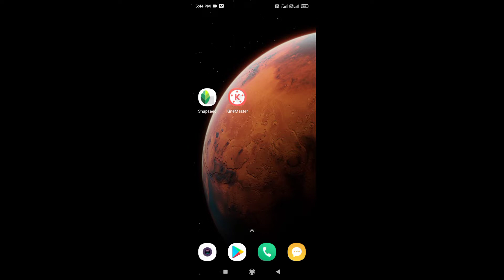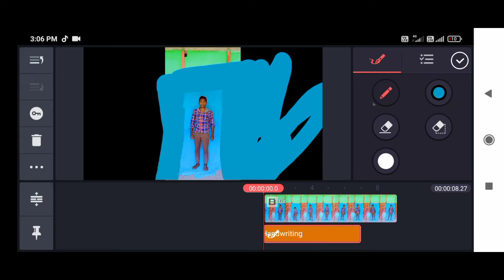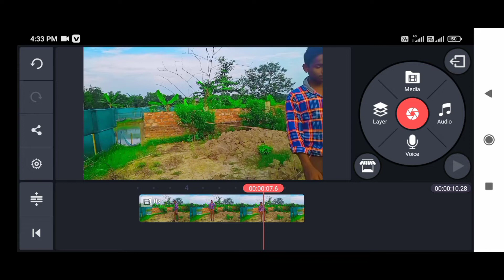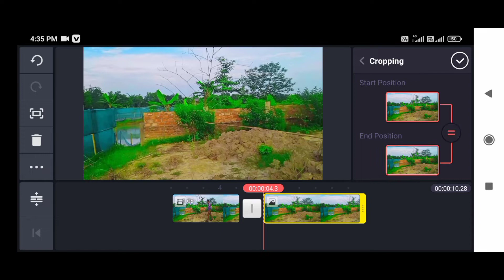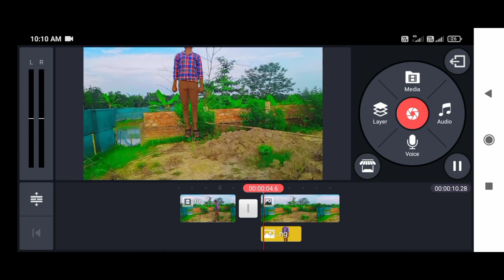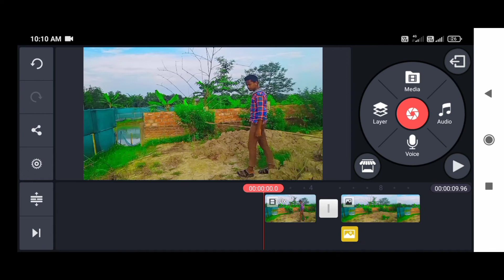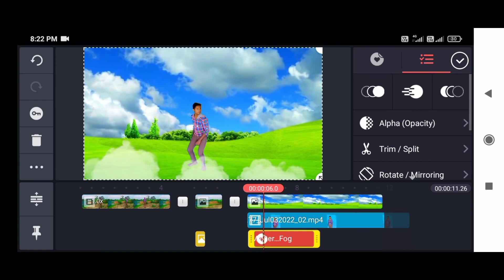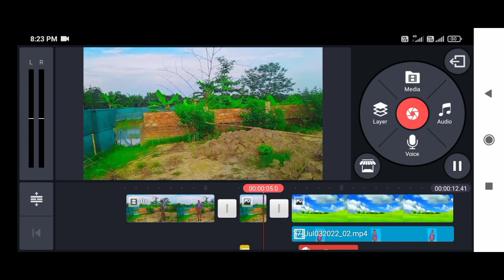How To Edit Videos In Kinemaster Kinemaster Kaise Use Karen Editing Sikhe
your queris
Kinemaster Kaise Use Karen
double role video editing kinemaster tutorial
flying wala video editing
kinemaster se video editing kaise karen
2022
kinemaster kaise chalate hain
kinemaster new editing 2022